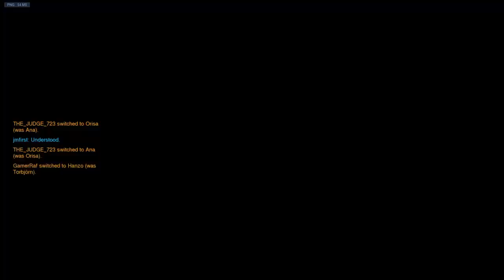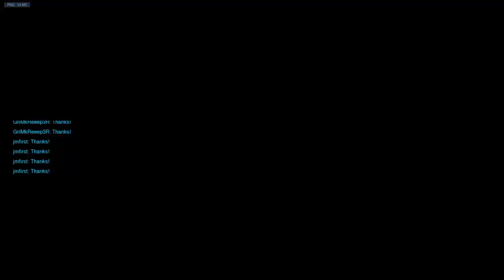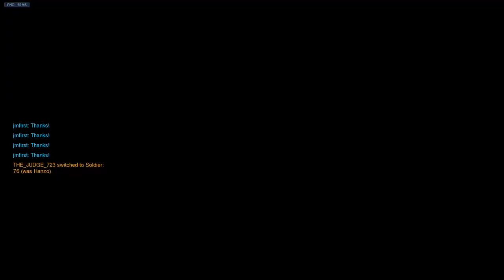Audio medic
Ramp for President 2020